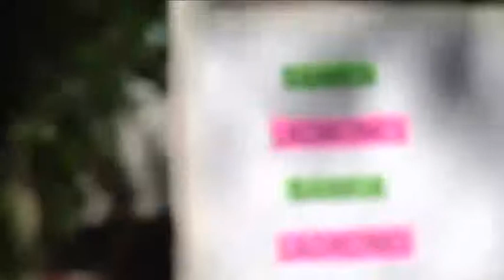PREFERENTES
El portavoz de los afectados por las preferentes en Puertollano pide la dimisión de María José Ciudad por haber cambiado su voto en las cortes.